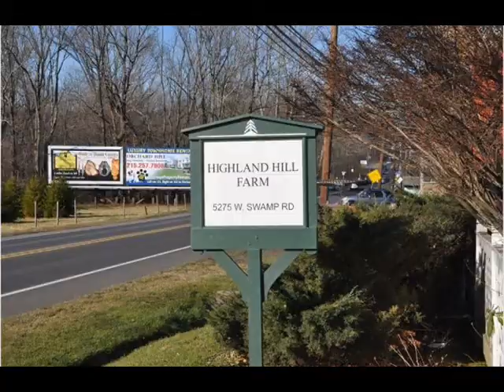Fool the K9 Unit